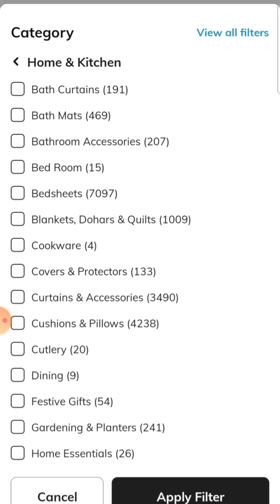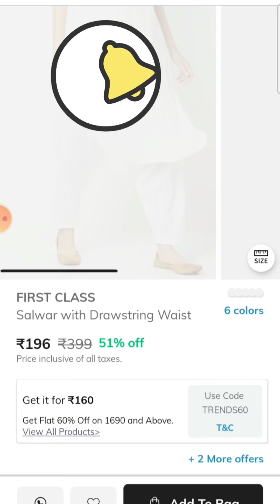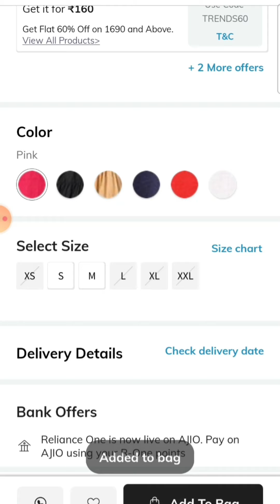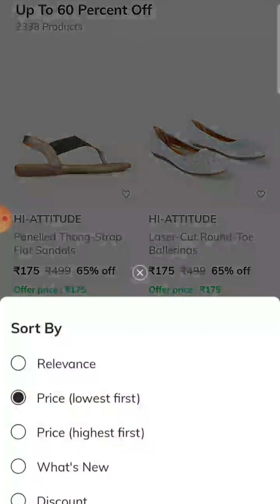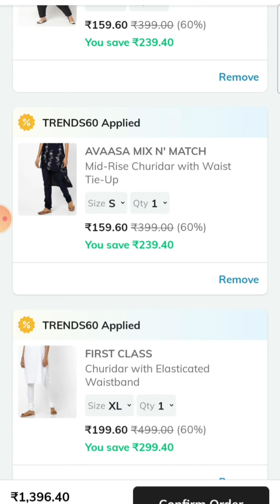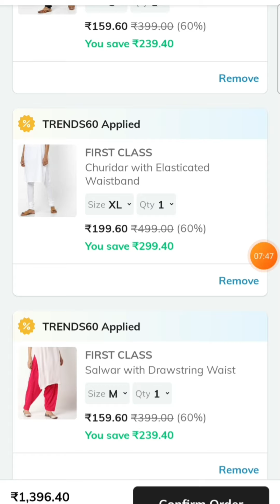How to Buy Leggings for ₹.159?/Bottom wear/Leggings Offer/Ajio Offers Today/Trends#Video/New Coupon